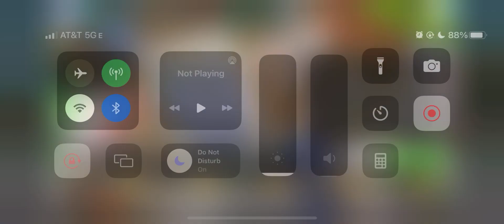mission event pack opening 15/12/22 south park phone destroyer